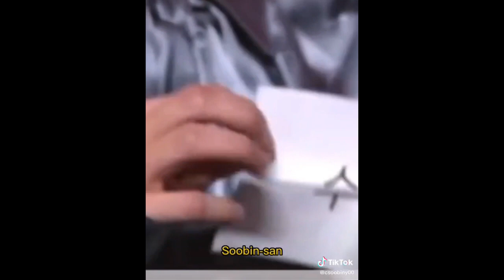Yeonbin (Yeonjun and Soobin) Tiktok edits compilation pt 2